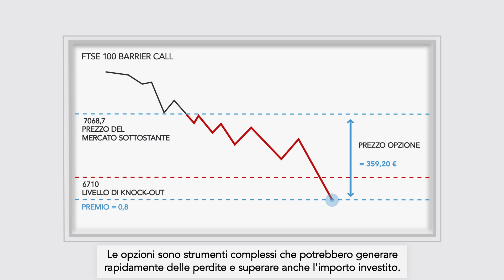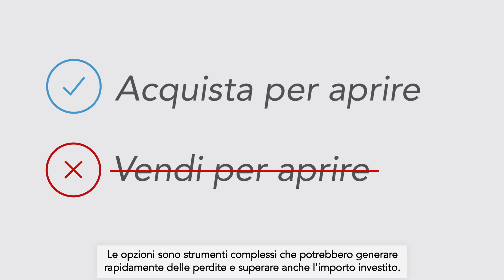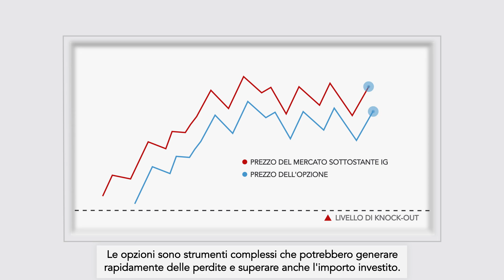Che cosa sono le barrier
I CFD sono strumenti complessi che comportano un rischio di perdita elevato dovuto alla leva. 76% dei trader al dettaglio incorrono in perdite quando fanno trading con IG.* Vi preghiamo di verificare le vostre conoscenze in merito al funzionamento dei CFD e la vostra disponibilità ad utilizzare i CFD dato l’elevato rischio di perdita.

Le perdite dei clienti professionali possono eccedere i loro depositi.

* Nei 12 mesi antecedenti l'1 aprile 2019